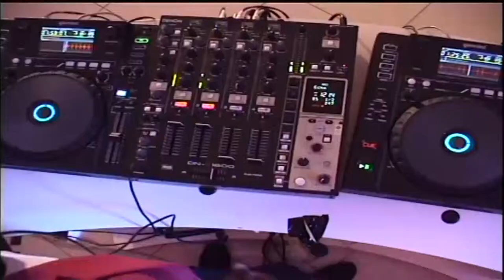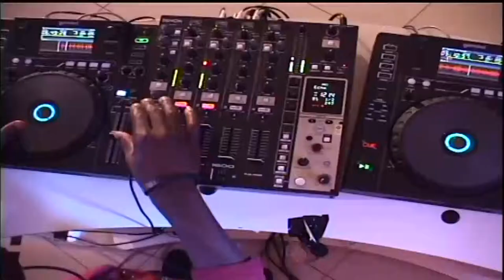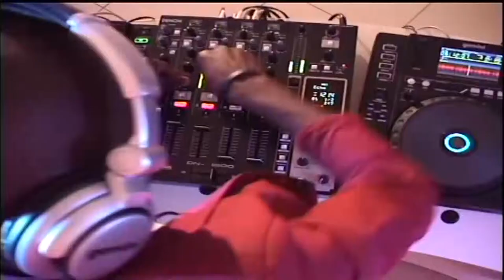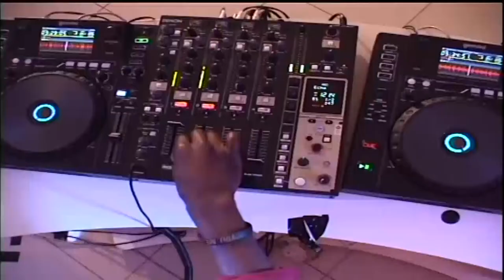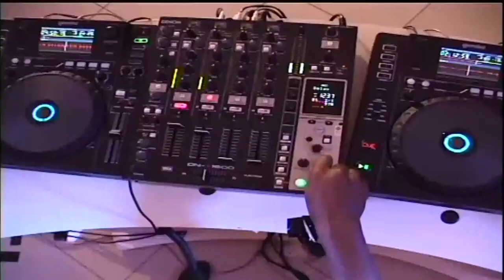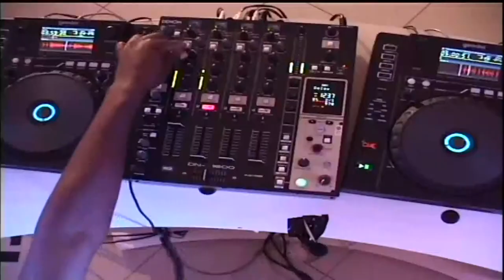DJ Daz vs DJ G Man